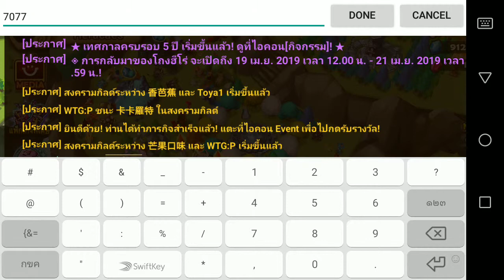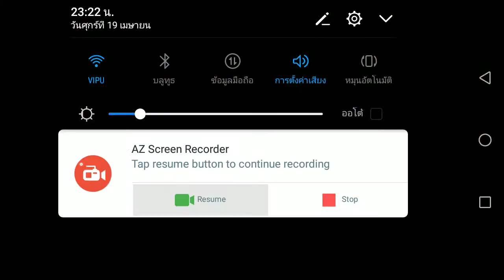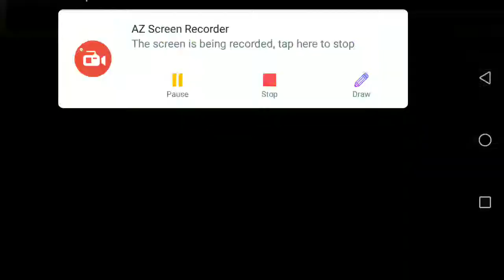เปิดสกอ ตามล่าหา ออลม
จะรุ่งหรือจะริ่ง มาดูกัน